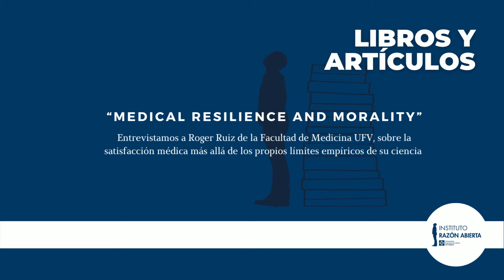Medical Resilience and Morality / Medical Resilience and Morality | Roger Ruiz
**The original video is in Spanish. If you want to see it in another language, click on the subtitles button at the bottom right of the video.

**El vídeo original está en español. Si quieres verlo en otro idioma, haz click en el botón de subtítulos que está en el propio vídeo, abajo a la derecha.

Una investigación empírica de cinco profesores de la Facultad de Medicina UFV pone de manifiesto que la satisfacción médica se sitúa más allá de los propios límites empíricos de su ciencia

“Medical Resilience and Morality” es el título del artículo de investigación que Roger Ruiz, Diana Monge, Cristina García, Santiago Álvarez y Fernando Caballero han publicado en BMC Family Practice. Un estudio en el que, según Roger Ruiz en declaraciones al Instituto Razón Abierta, solo sorprende parcialmente ya que la hipótesis de partida era averiguar qué es lo que hace que algunos médicos no se “quemen”, a pesar de que sus contextos laborales eran similares a los del resto de profesionales.

(ENGLISH)
Empirical research by five professors from the UFV School of Medicine shows that medical satisfaction is beyond the empirical limits of its own science.

"Medical Resilience and Morality" is the title of the research article that Roger Ruiz, Diana Monge, Cristina García, Santiago Álvarez and Fernando Caballero have published in BMC Family Practice. A study in which, according to Roger Ruiz in statements to the Expanded Reason Institute, is only partially surprising since the starting hypothesis was to find out what it is that makes some doctors not "burn out", despite the fact that their work contexts were similar to those of the rest of the professionals.